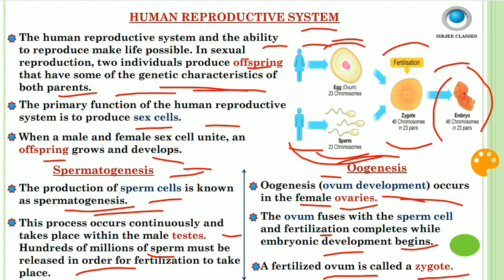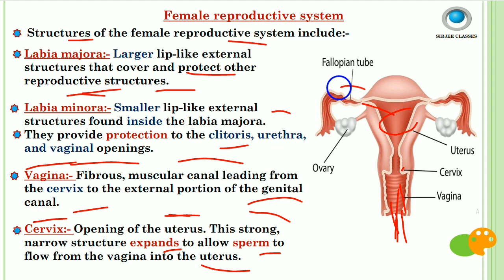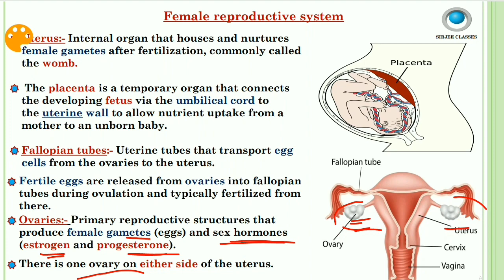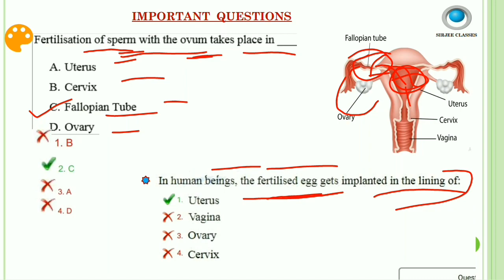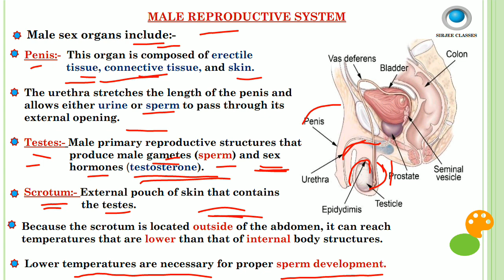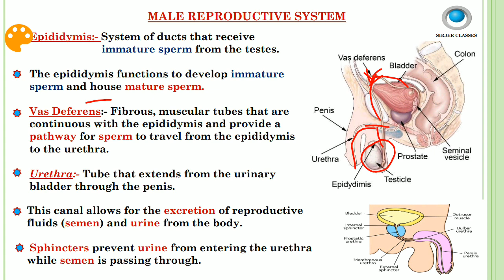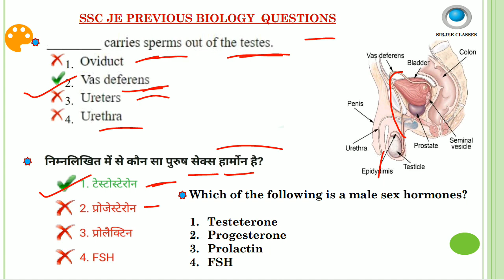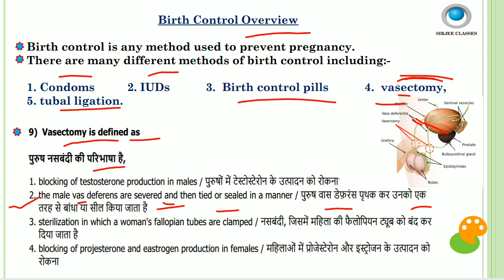BIOLOGY (MALE & FEMALE REPRODUCTIVE SYSTEM) FOR SSC JE EXAM